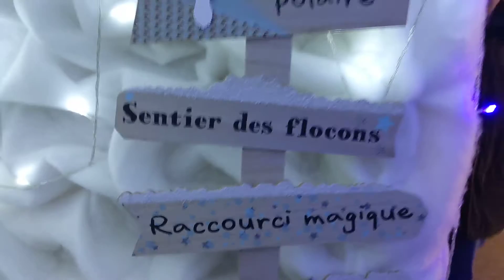village de Noël d'Aniane 2018